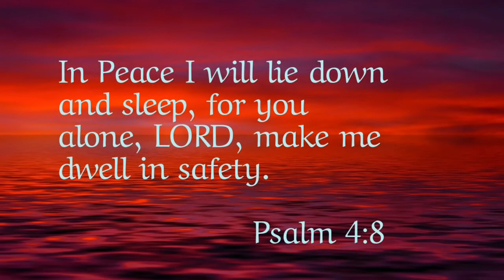Prayer for Insomnia/to fall asleep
Pray along and get good sleep.